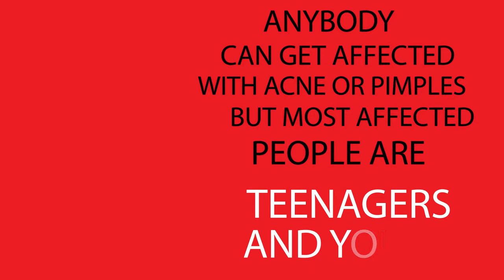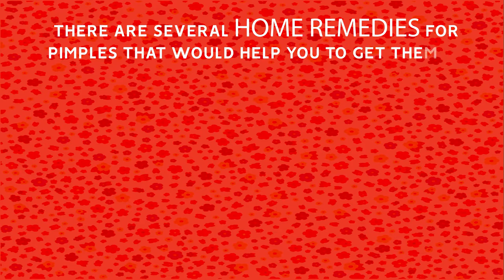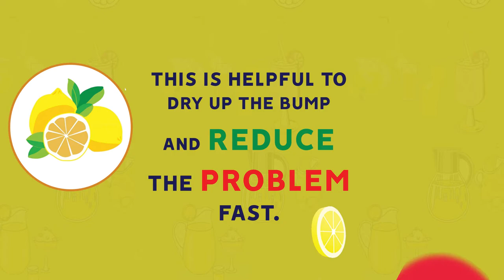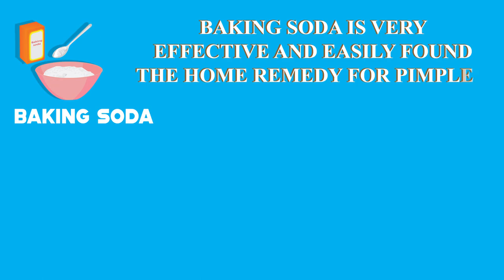How To Get Rid Of Pimples Overnight Fast At Home!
You need to understand a few things before you learn how to get rid of pimples overnight. First thing you have to make sure that you never pop a pimple because it can lead to scarring and infection. Learning how to remove pimples in one night means to follow your skincare routine properly. If you want to know how to remove pimples in one day, then It’s important to start a good cleansing routine. People with acne-prone skin should wash face at least twice a day to remove the bacteria and other impurities from the skin.